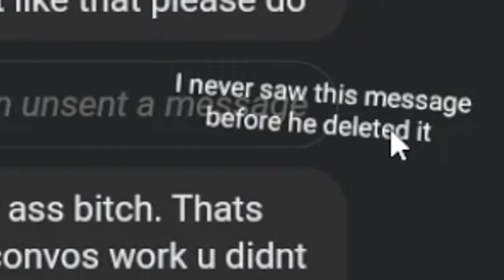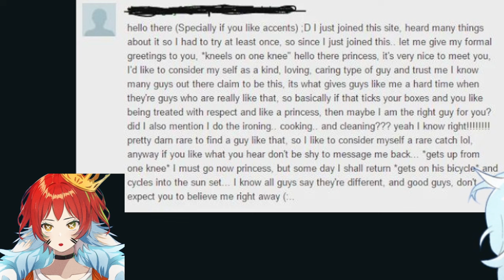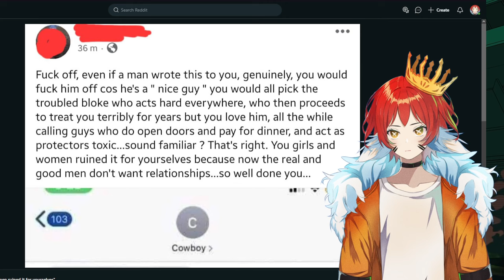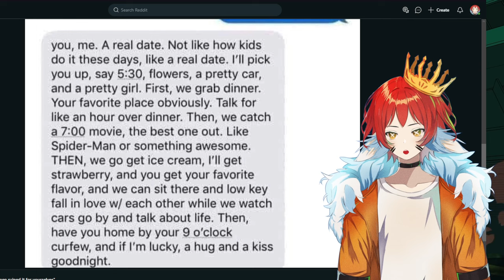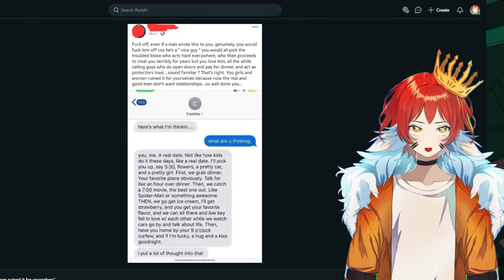*Get's on Bicycle and Rides of into the Sunset* | r/niceguys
Music I Used:

- Bubble Tea (ft. MYLK) by KAMPAI!